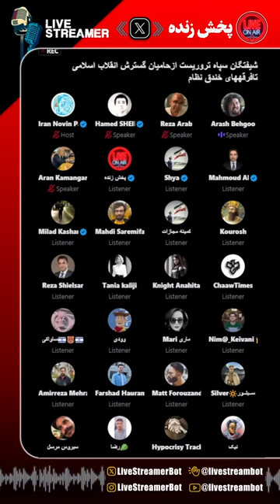شیفتگان سپاه تروریست ازحامیان گسترش انقلاب اسلامی تافرقههای خندق نظام - [Iran Novin Party | صفحه رسم